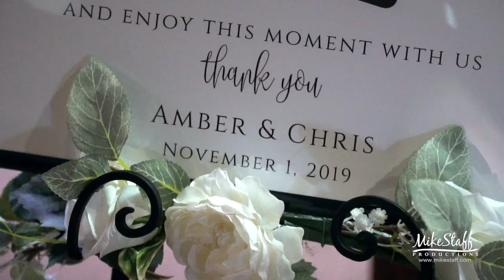Mike Staff Productions - Detroit Wedding Videography - The Wedding Video of Amber and Christopher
Filmed: November 1, 2019
Ceremony: St. Therese if Lisieux
Romantics: Heritage Gardens
Reception: Villa Penna